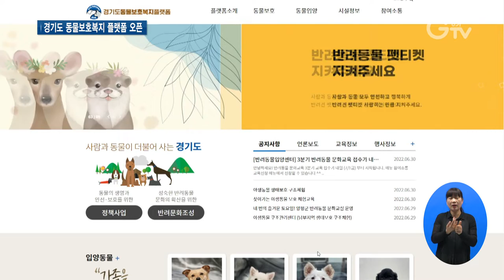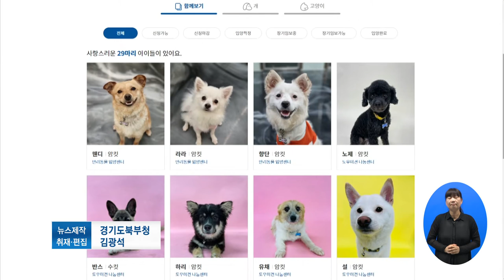입양동물 정보 집에서 확인해요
[앵커]

1인가구의 증가와 동물에 대한 인식변화로 반려동물과 함께 사는 인구가 매년 늘어나고 있죠.

동물에 대한 정보를 한눈에 확인할 수 있는 공간이 있다고 합니다.

서문형 기자가 소개해드립니다.

[리포트]

경기도가 반려동물의 입양과 보호를 위한 소통 공간을 마련했습니다.

‘경기도 동물보호복지 플랫폼’입니다.

‘경기도 동물보호복지 플랫폼’은 동물보호복지 정책 및 사업과 반려동물에 대한 정보를 공유할 수 있는 온라인 공간입니다.

플랫폼에서는 경기도 내에서 발생된 유기 동물에 대한 정보와 구조·보호 중인 반려동물 세부 정보를 확인하고 입양이나 임시 보호를 신청할 수 있습니다.

유기견 돌봄 봉사에 참여하거나 야생동물학교·생태학습장 견학을 할 수 있는 프로그램도 개설했습니다.

[인터뷰]
박경애/ 경기도 동물보호과장
“앞으로 경기도 동물보호복지 플랫폼을 통해 반려동물 문화 정착과 나아가 야생동물 생명존중 가치까지 널리 알리고 소통하겠습니다. 향후 경기도에서는 반려동물 테마파크와 고양이 입양 센터를 추가로 운영할 계획입니다. 많은 관심과 사랑 부탁드립니다.

경기 GTV 서문형입니다.